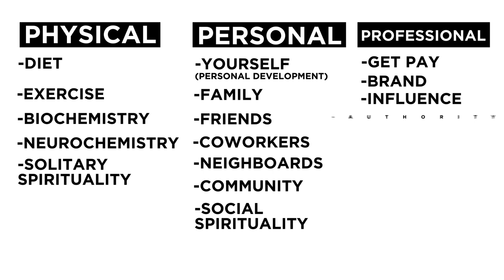Use This Formula To Achieve Anything You Want | Jeff Lerner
Do you want to know the ULTIMATE formula for success?

Learn about my “Three P’s” and how they could just change your life!

Ready for Change? 🎯 Join the Free Masterclass and Take Action Today!

Success isn’t a straight line.

It’s an intricate machine full of moving parts.

If you set out with a single goal and you take a single-minded approach, I’ve got some bad news for you - it’s probably not going to work out!

Instead, you should use the “Three P’s” formula.

This is a framework I’ve developed over the years and I use it myself every single day.

But there’s something different about this formula that you should know…

It won’t help you achieve the results you want directly.

It will help you BECOME the sort of person that those results happen to naturally!